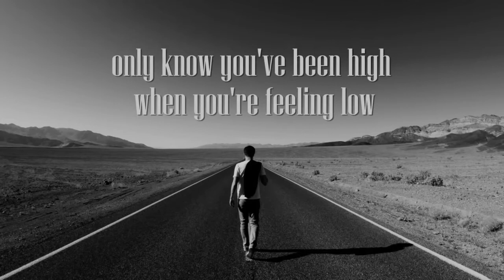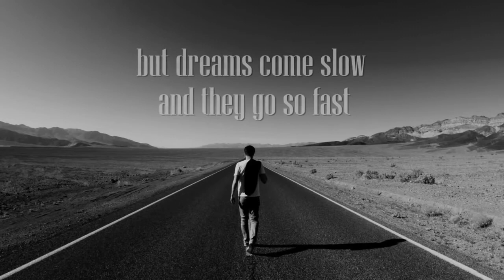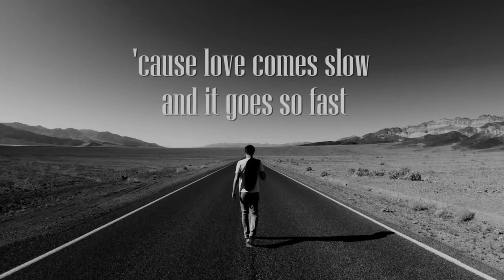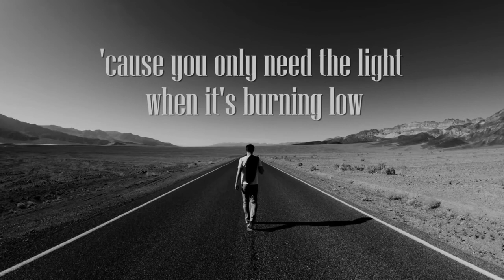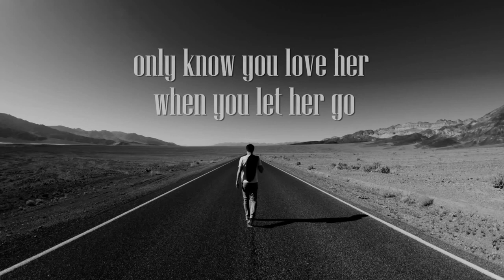Passenger - Let Her Go Lyrics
Michael David Rosenberg, better known by his stage name Passenger, is an English folk-rock singer-songwriter.